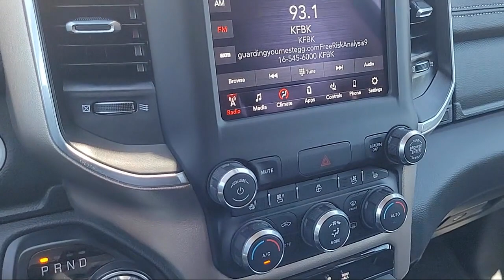2020 Ram 1500 Laramie Crew Cab Sacramento Roseville Elk Grove Folsom Stockton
2020 Ram 1500 Laramie Crew Cab Stock Number: L100489A Vin:1C6SRFJT8LN235898.
Future Ford
650 Automall Drive